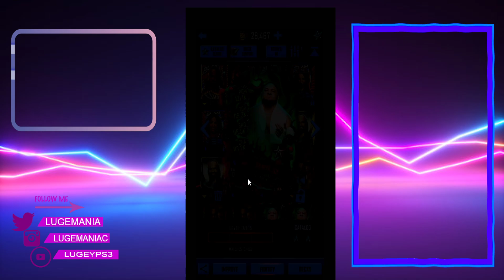WWE SUPERCARD SEASON 8!!!!!!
- SEND MAIL-
Lauren Luge
USA